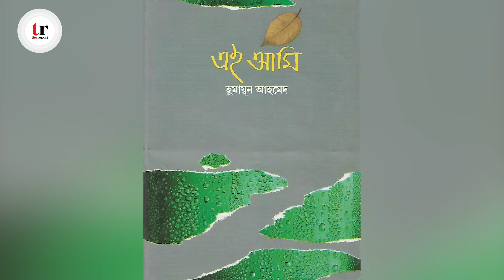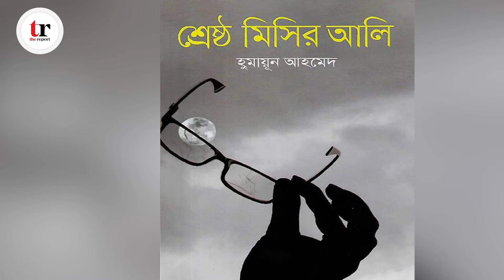হুমায়ুন আহমেদ: না থাকা জুড়ে আছেন আরও বেশি করে | TheReport.live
হুমায়ূন আহমেদের মৃত্যুর পর পেরিয়ে গেছে নয়টি বছর। তবে হারিয়ে যায়নি হুমায়ূন আহমেদের জনপ্রিয়তা, প্রাসঙ্গিকতার সামান্যও।